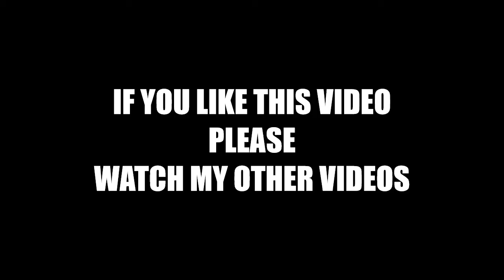Penn State Basketball Coach Pat Chambers Resigned After Investigation For Inappropriate Conduct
Penn State Nittany Lions Men's Basketball Coach Pat Chambers Resigns After Internal Investigation For Inappropriate  Conduct

Penn State men's basketball coach Pat Chambers has resigned from his position, Chambers and the school announced on Wednesday. Penn State confirmed that Chambers resigned following an internal investigation of new allegations of inappropriate conduct.

"Today, I'm announcing my departure from Penn State," said Chambers in a statement. "I am so proud of all our program has accomplished these past nine years, and I will be forever grateful to the Penn State community for its ongoing support."

Penn State athletic director Sandy Barbour said in a statement that assistant coach Jim Ferry will serve as the team's interim head coach for the 2020-21 season. Ferry, 53, has been an assistant on Chambers' staff since 2017 and has 30 years of coaching experience. He most recently served as a head coach at Duquesne, where from 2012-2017 he went 60-97 and was eventually fired.